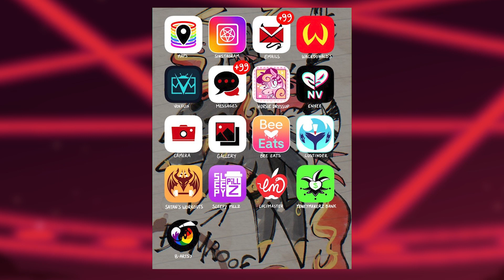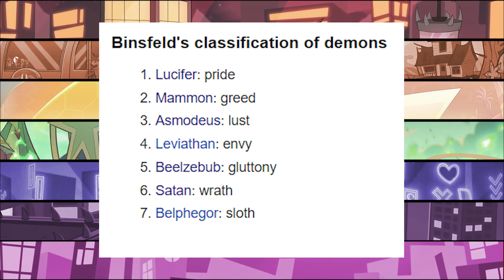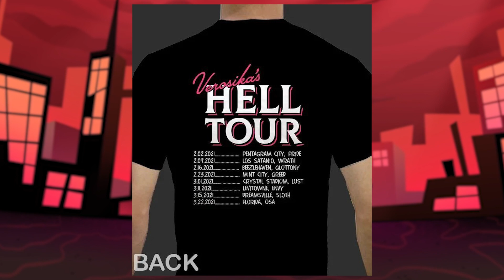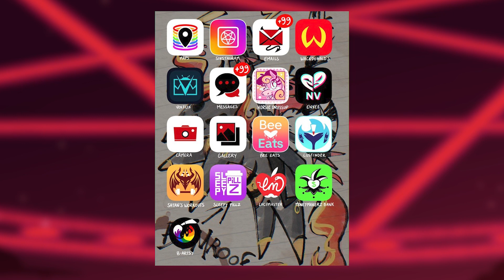Belphegor Vs. Baphomet: Who Really Rules The Sloth Ring? 'Helluva Boss' Theory!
Belphegor is the prince of the sloth ring, but why is Baphomet so prominent there?